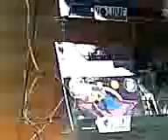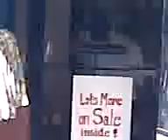Spinning Around in Ithaca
Gettin' Dizzy!